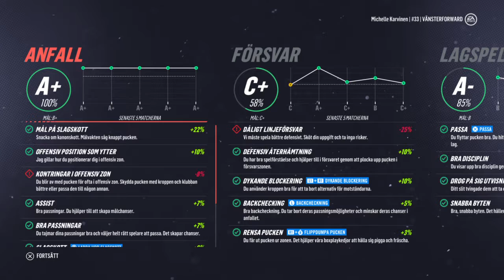NHL™ 19_20190606190234